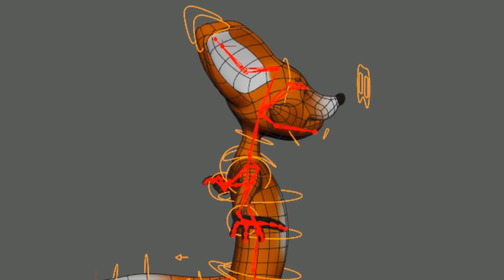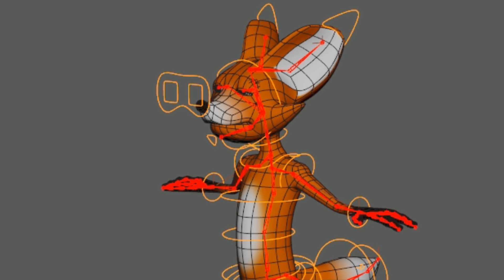FOX closeup texture poly model rigging Controller 240820v04